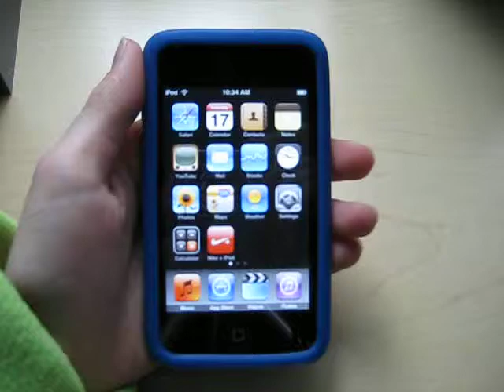IPod Touch -Jelly Car ( 3rd Video )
PLAying Jelly Car on Ipod Touch